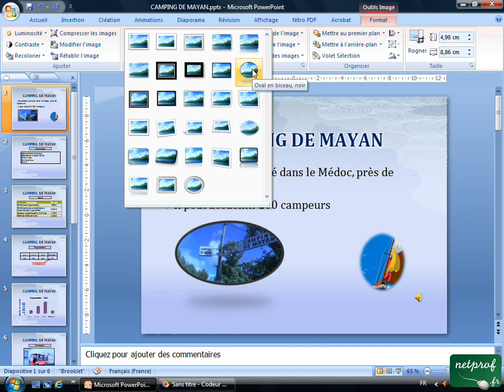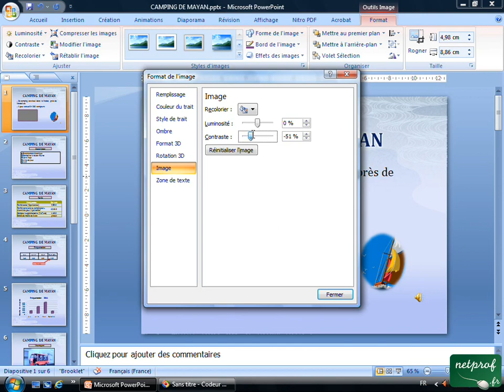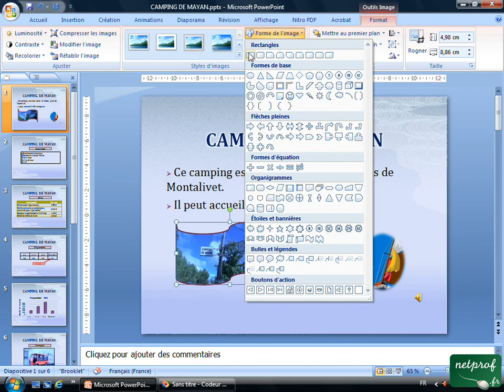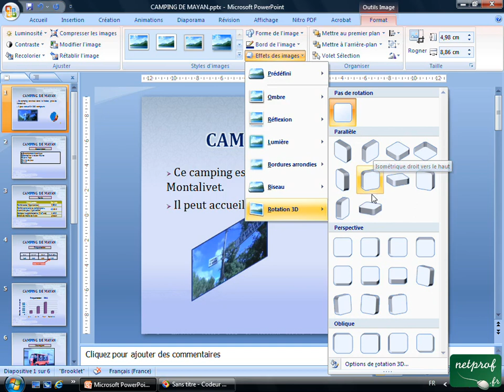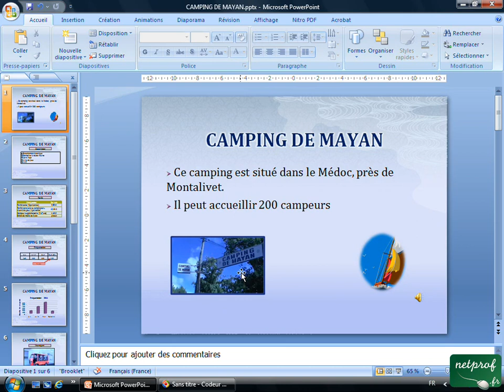PowerPoint : Retravailler une image